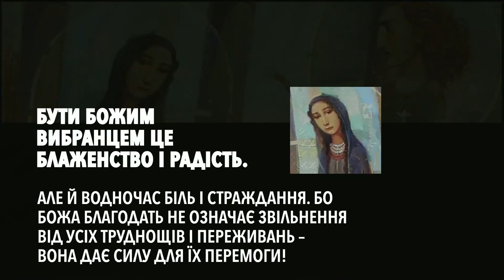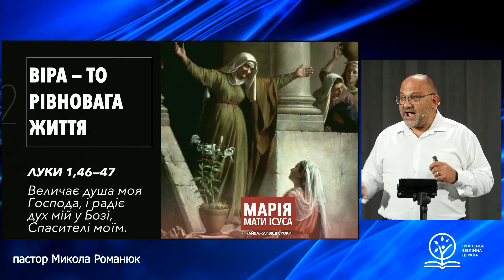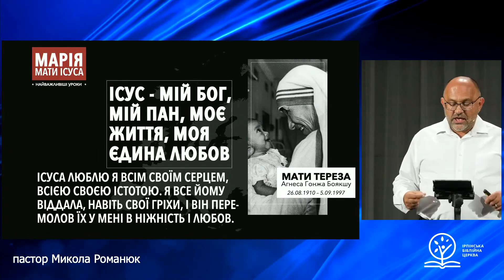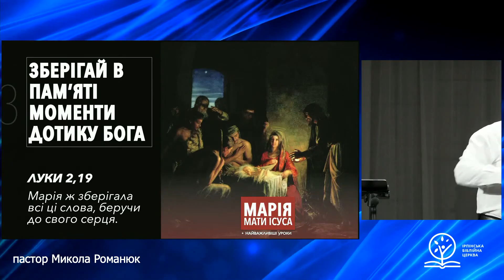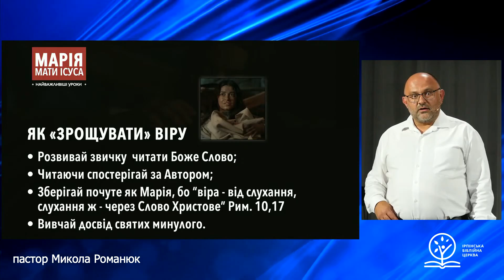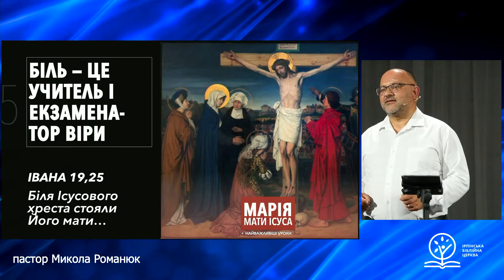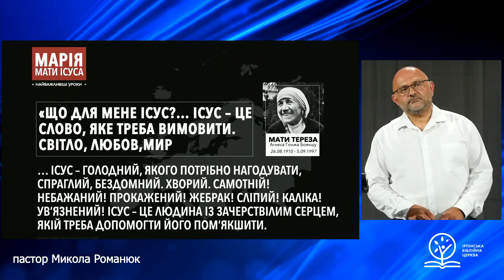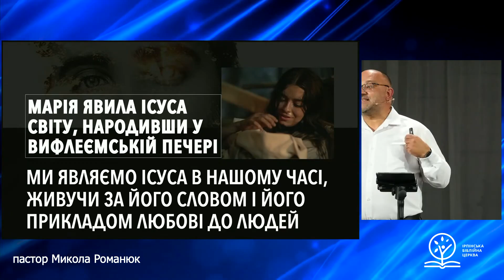Марія, мати Ісуса - Микола Романюк про найважливіші уроки з її життя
АБО
Ірпінська Біблійна Церква, Код ЄДРПОУ: 24889142
р/р UA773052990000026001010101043 в АТ КБ “Приватбанк”